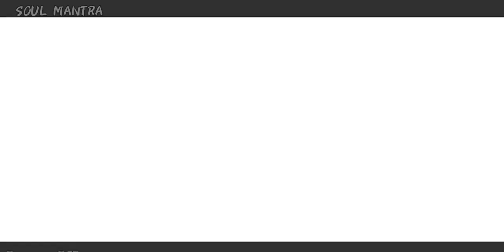Ghost of Tsushima | Финал. Сражение с Симурой🍂⛩⚔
Жанр: экшен с видом от третьего лица
Разработчик: Sucker Punch Productions
Издатель: Sony Interactive Entertainment
Возрастной рейтинг: 18+
Перевод: полный
Платформа: PS4
Похоже на:
Серия Assassin’s Creed

После смерти Хотун-хана монгольское вторжение теряет свою силу, и ситуация меняется в пользу самураев. Но радость от победы была недолгой: Симура сообщает Дзину, что сёгун считает его угрозой стабильности острова и статуса-кво подчинения людей своим лидерам, потому сёгун распустил клан Сакай и приказал Симуре убить Дзина.

Вспоминая о том, что они оба потеряли, Дзин и Симура неохотно сражаются друг с другом в решающей дуэли под Цусимским закатом, и Призрак выходит победителем. У Дзина есть возможность либо даровать Симуре смерть воина, либо полностью отказаться от кодекса самурая и сохранить ему жизнь. Независимо от решения Дзин становится врагом сёгуна и его будут преследовать до конца его дней, но несмотря на это Призрак продолжает свою борьбу с монгольскими захватчиками, которые, несмотря на гибель предводителя, всё ещё присутствуют на острове.

Фильм

25 марта 2021 года Sony Pictures и PlayStation Productions объявили о разработке экранизации игры, режиссёром которой станет Чад Стахелски. Продюсировать фильм будут Стахелски, Алекс Янг и Джейсон Шпиц из 87Eleven Entertainment, а также Асад Кызылбаш и Картер Суон из PlayStation Productions; Sucker Punch выступит в качестве исполнительного продюсера, а Питер Кан будет следить за ходом работ от имени студии. 12 апреля 2022 года Такаси Дошер был приглашён для написания сценария

САМУРАЙ!

ИСКРЕННЕ РАД!!!